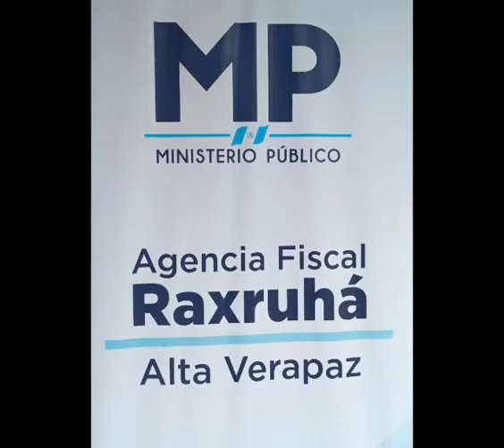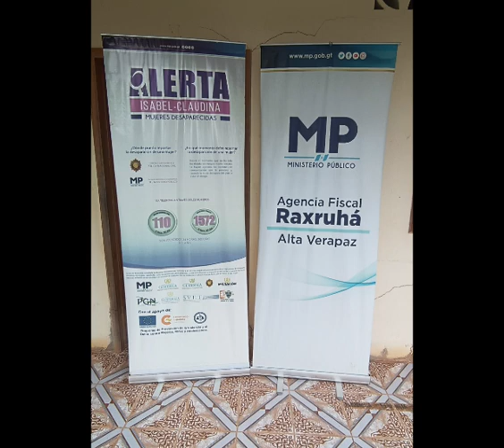Agencia Fiscal en el municipio de Raxruhá, Alta Verapaz